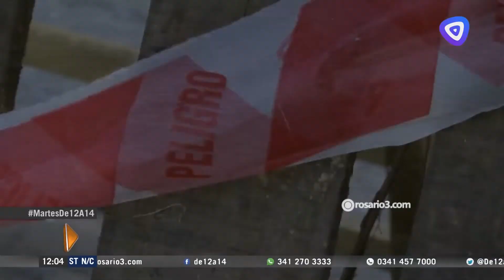Suman denuncias por las tapas de bocas de tormenta